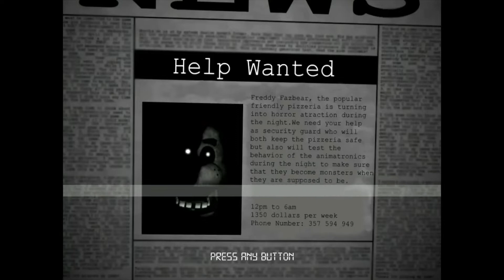Fnaf Ultimate Edition 2: Intro & Night 1